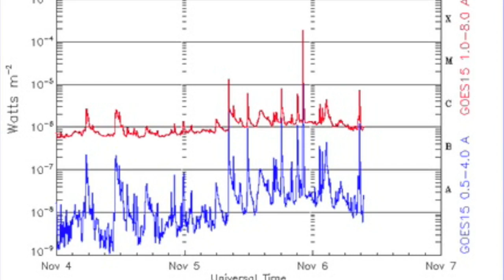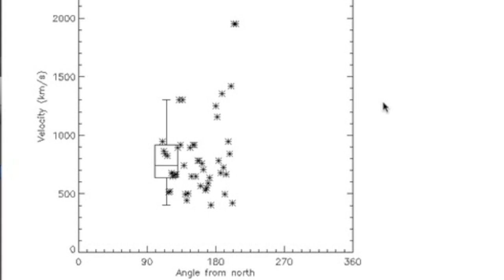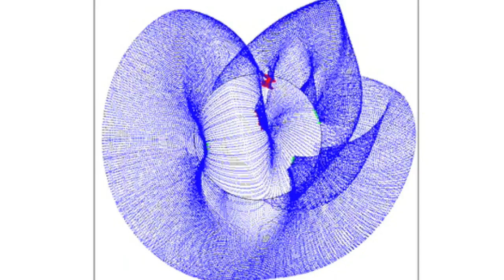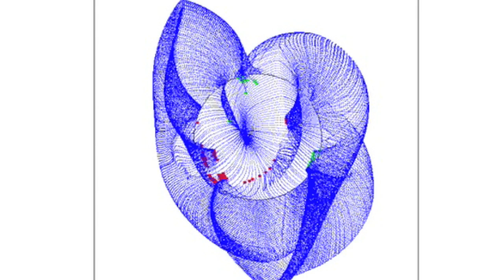4MIN News November 6, 2013: X Flare Analysis, NOAA View